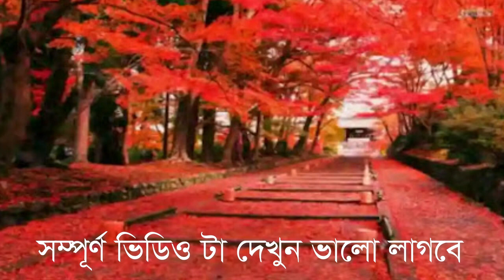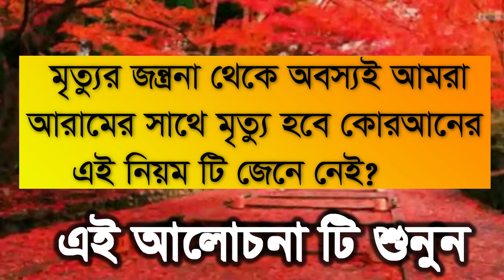,,মৃত্যুর জন্ত্রনা থেকে আপনার আরামের সাথে মৃত্যু হবে, mrittor jontrona teke amra aramer sate mrit